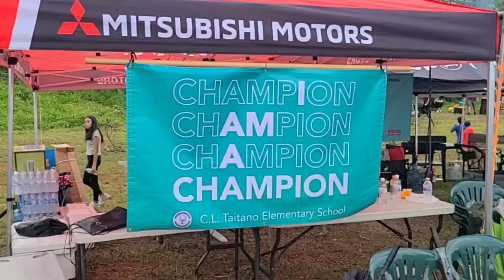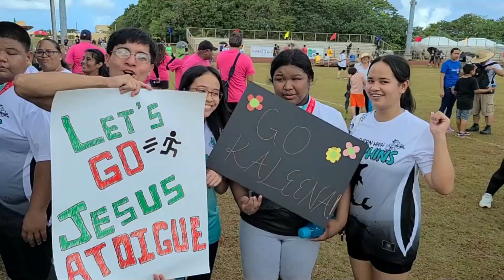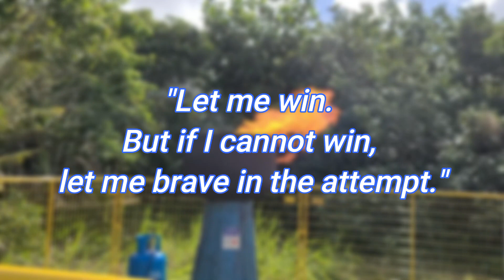Special Olympics Guam returns to Okkodo High track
For the first time in three years, our island community gathered together in person to celebrate athletes, the spirit of competition, sportsmanship and doing your best for the track and field events for 2023 Special Olympics Guam. Once again, Okkodo High hosted the games, with hundreds of athletes, coaches, family members, classmates and volunteers making this one of the most awesome traditions we have.

Presented by Refresh Guam